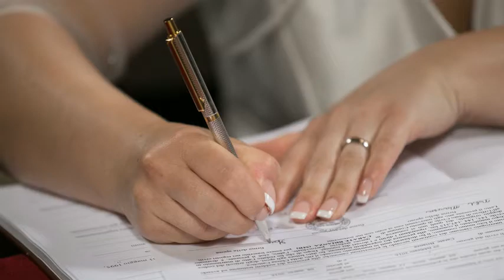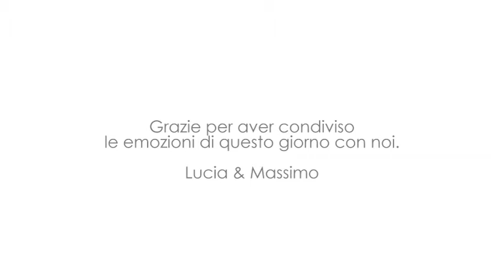Lucia & Massimo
8 Giugno 2016